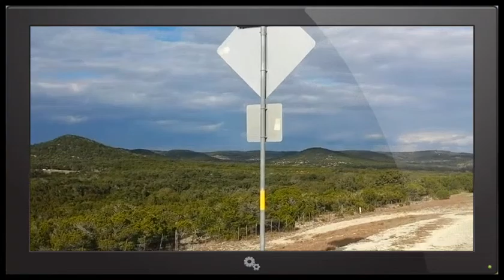Biking Hill Country TX, Checking Radiation Levels, Giant Face Spotted, 2017 LP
Had to get out of the Garage and get the adrenaline pumping today.  If you haven't been to Hill Country Texas, here is a peak of the area.  Also checked out the Radiation Levels and they were hovering around .14 uSvh most the time.  Have a fantastic day and be the change!

Cool Cloud Face.  Friend said it looked like Trump.  lol

= Awesome Natural Health Products = Feel Fantastic.

Pick up one of the lightest, toughest, brightest Flashlights on the Market!

Also check out the 1TAC Tactical Pen, Awesome Tool if SHTF and can fit in your pocket and you can take notes!

1Tac Flashlight

Tactical Pen

Headlamp